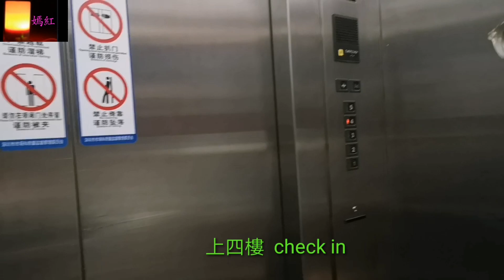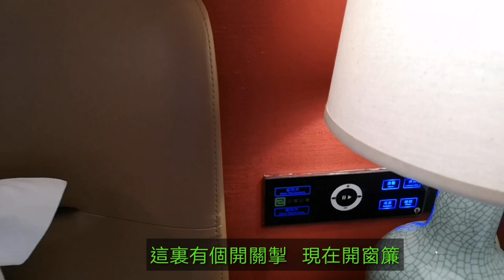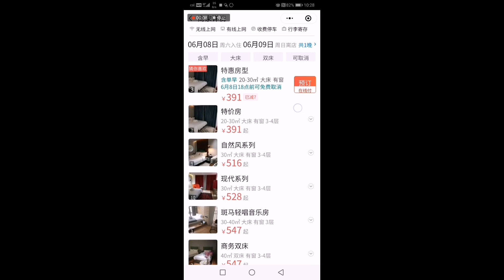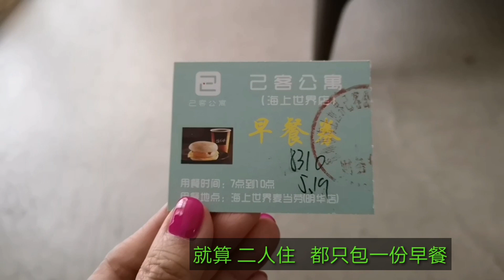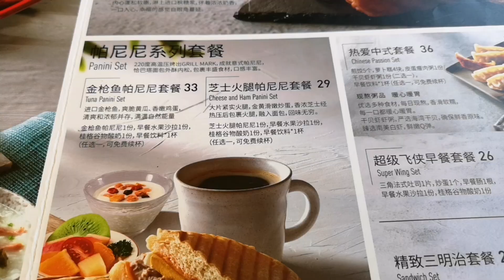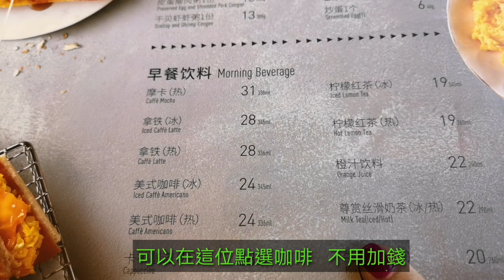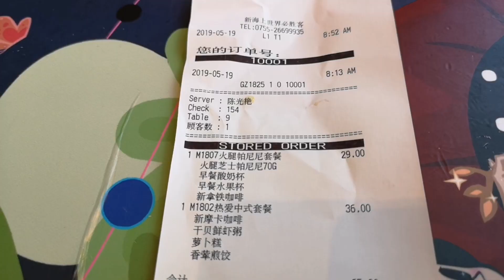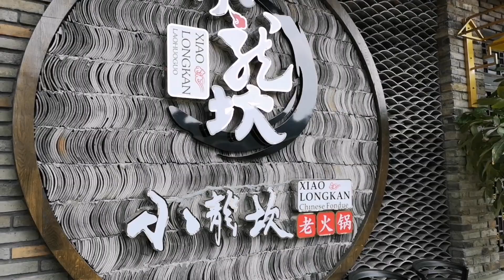｛肥c9｝ 海上世界附近住宿酒店🏬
己客公寓酒店 （深圳海上世界店）
南山區興華路 蛇口海上世界
海濱商業中心4樓
（近海上世界地鐵A出口）

海上世界
深圳市南山區
蛇口 望海路 1128號

# 海上世界 # 己客公寓酒店